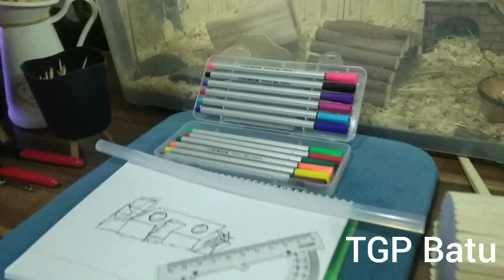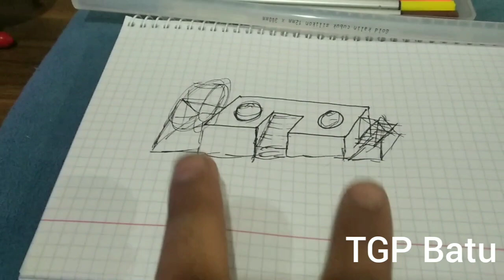Gonzales evi yapımı... Dwarf hamster diy cage...